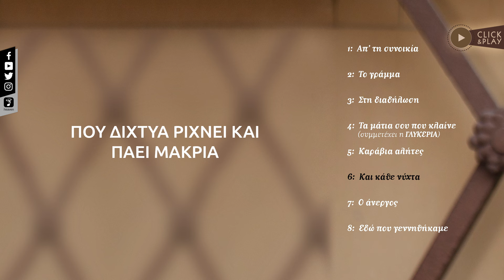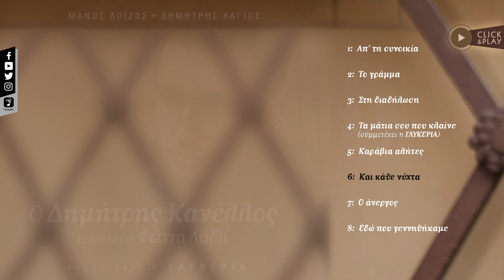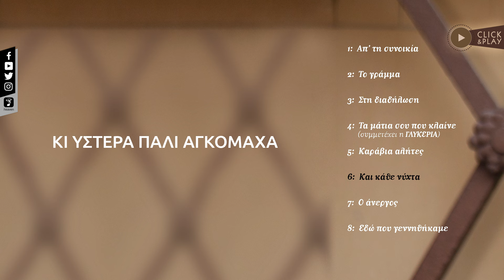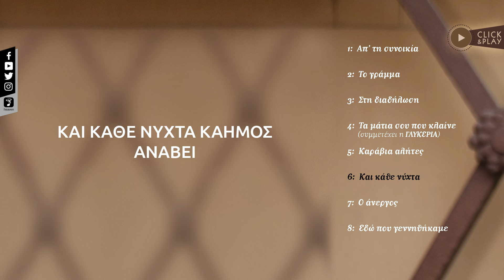Δημήτρης Κανέλλος - Και Κάθε Νύχτα | Dimitris Kanellos - Kai Kathe Nihta (Official Lyric Video HQ)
Official Lyric Video by DImitris Kanellos performing Kai Kathe Nihta.

Δημήτρης Κανέλλος - Και Κάθε Νύχτα
Μουσική: Δημήτρης Λάγιος
Στίχου: Φώντας Λάδης

Lyrics
Στην πόλη ετούτη, που μεγαλώνει,
που δίχτυα ρίχνει και πάει μακριά,
γυρνάμε ξένοι, γυρνάμε μόνοι,
κάθε διαβάτης και μια σκιά.

Η πόλη ετούτη στ’ αλήθεια μοιάζει
με λαβωμένο που ξεψυχά.
Κουράγιο παίρνει, καθώς χαράζει
κι ύστερα πάλι αγκομαχά.

Και κάθε νύχτα καημός ανάβει,
μες στην καρδιά μου πικρό πουλί.
Ποιος το ’χε γράψει να ζούμε σκλάβοι,
φυλακισμένοι χωρίς κελί;